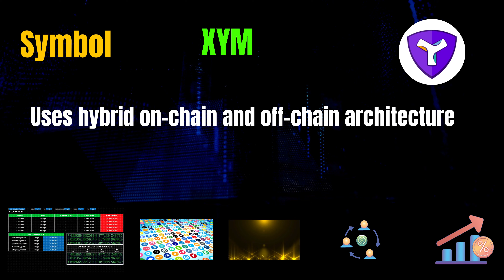The Shocking Symbol Coin XYM Secrets | Cryptocurrency New Crypto Token Facts | Trading Guide